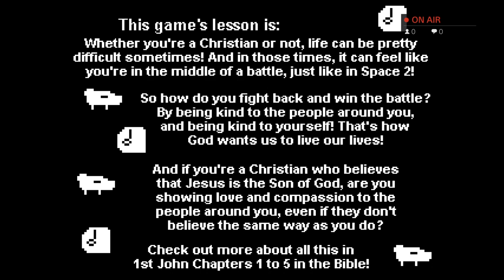SPACE 2 (3 PLAYER COOPERATION EDITION) - BREAKTHROUGH GAMING ARCADE - Earn Platinum in 4 Minutes